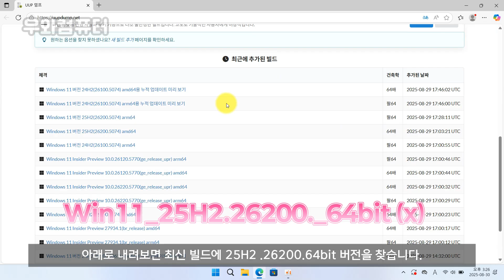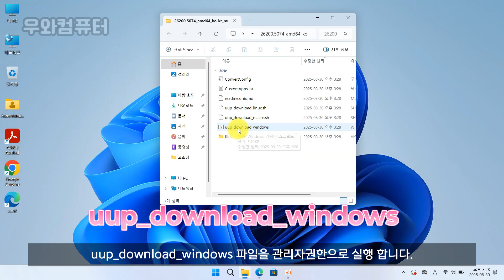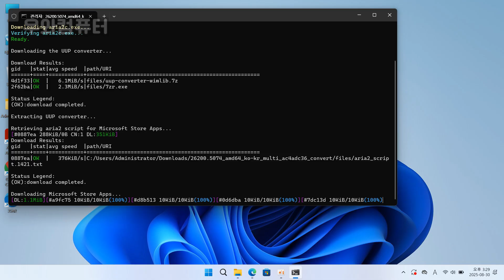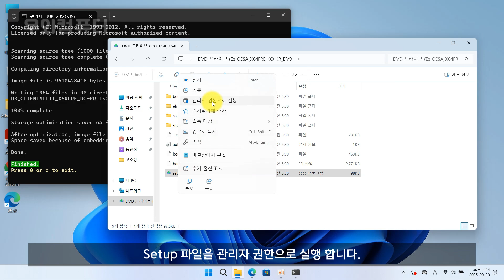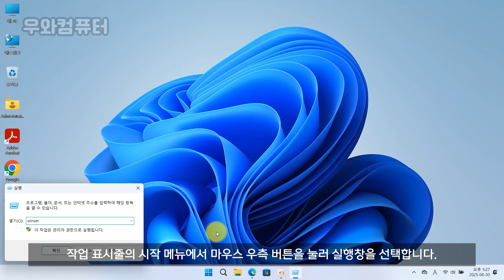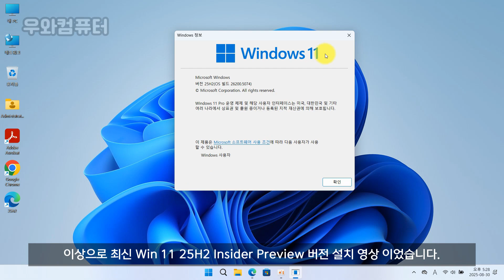Windows 11 25H2 설치하기 (Insider Preview) / 미리보기 설치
Windows 11 25H2 Insider Preview 버전: 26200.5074 / 2025년 8월 29일에 Release Preview 채널에 공개되었습니다.
UUP Dump는 마이크로소프트의 Windows Update 서버에서 제공하는 빌드를 ISO 파일로 변환하여 다운로드할 수 있는 사이트입니다.
사용자는 Dev, Beta, Release Preview 채널에서 제공되는 Insider 빌드를 선택하여 설치할 수 있습니다.
MS 공식 사이트에서 25H2 개발자 버전을 직접 다운로드하는 것은 불가능하고, Windows Insider Program에 가입하여 Insider Preview 버전을 받을 수 있습니다.
UUP Dump와 같은 이트를 통해 마이크로소프트 서버에서 제공하는 UUP 파일을 ISO 파일로 변환해 다운로드할 수 있습니다

▶다른방법 : 활성화 패키지 (기능 업데이트 )  설치로 업그레이드 방법
Win11 (24H2) 26100 → Win11 (25H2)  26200 빌드로 업그레이드 가능 (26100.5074 빌드에서 가능)
업데이트 패치  KB5054156 활성화 패키지 패치를 실행 하면 버전업그레이드 가능 합니다.
이 활성화 패키지 설치하기전에는 Win11 24H2 누적업데이트 KB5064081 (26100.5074 빌드에서 가능) 가 설치되어있어야 합니다.

▶Win 11 25H2_버전은 2025년 하반기 정식 출신한다고 합니다.
Windows 11 25H2 기본 빌드 번호는 26200입니다.
최종 빌드 번호는 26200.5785 ± 10 범위일 가능성이 높으며, 예상일: ISO 공개 시점  2025년 10월 예상

▶25H2 버전 개선사항
A. 성능 & 안정성 향상 (부팅/앱 실행 속도 개선, 오류 진단 및 복구 기능 추가)
B. AI 기능 강화 (Copilot 개선, 우클릭 메뉴 AI 작업 실행)
C. 탐색기 개선 (이미지 검색 격자형, 검색 정확도 향상)
D. 보안 강화 (관리자 권한 요청 창 개선, 드라이버 인증 강화)
E. UI/UX 개선 (알림 센터 보조 모니터 표시, 설정창 디자인 변경)
F. 잠금 화면 & 검색 향상 (위젯 표시, 검색에 프로필 정보 반영)
G. 설정 옵션 확대 (고급 설정 기능 추가)
01_(0:18)_UUP Dump 사이트 접속
최신 Windows 11 25H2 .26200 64bit 버전을 찾아 선택합니다.

02_(1:04)_언어 및 에디션 선택
다운로드할 언어를 선택하고 Next를 클릭합니다.
에디션에서 Home/Pro를 체크하고 Next를 클릭합니다.

03_(1:26)_ISO 다운로드 준비
다운로드 ISO 옵션을 체크하고 Create download package를 클릭합니다.

04_(1:39)_파일 다운로드 및 압축 해제
다운로드가 완료되면 다운로드 폴더를 확인하고, 압축 파일을 해제합니다.

05_(1:45)_uup_download_windows 파일을 관리자 권한으로 실행합니다.
스크립트가 실행되면, 영문 R 키를 누르고 Enter를 칩니다.
필요한 파일들이 MS 서버에서 다운로드됩니다.
모든 파일이 결합되어 ISO 파일로 생성됩니다.

06_(2:27)_ISO 파일 생성 완료
약 40분 후, 'Finished' 메시지가 표시되면 ISO 파일이 생성 완료됩니다.
다운로드 폴더에서 26200으로 시작하는 디스크 이미지 파일을 확인합니다.

07_(2:47)_ISO 파일 탑재 및 설치 준비
해당 파일을 선택하고 마우스 우측 버튼을 눌러 탑재합니다.
Setup 파일을 관리자 권한으로 실행합니다.

08_(3:11)_윈도우 버전 확인
작업 표시줄의 시작 메뉴에서 마우스 우측 버튼을 눌러 실행창을 선택합니다.
winver 명령어를 입력하고 확인을 눌러 현재 PC의 윈도우 버전을 확인합니다.

09_(3:40)_업데이트 방법 변경
업데이트 다운로드 방법 변경을 클릭하고, 나중에 선택을 누릅니다.
동의 후, 개인 파일 및 앱을 유지 항목을 확인하고 설치를 클릭합니다.

10_(4:08)_설치 및 PC 재시작
설치가 시작되며, 100% 완료 후 PC가 재시작됩니다.

11_(4:27)_최종 확인
PC가 재시작된 후, 다시 winver 명령어를 입력하여 최신 윈도우 버전이 업데이트되었는지 확인합니다.

▣ audiojungle.net